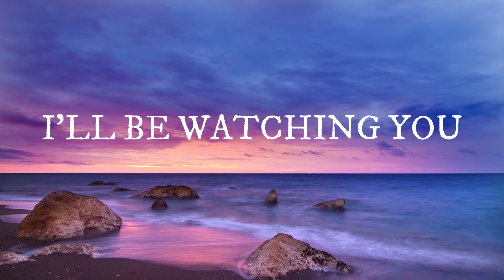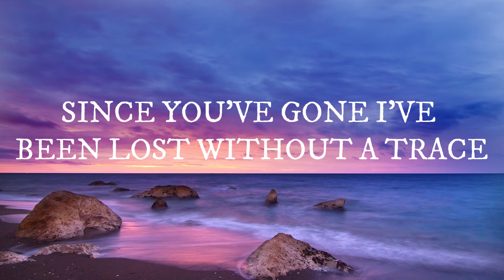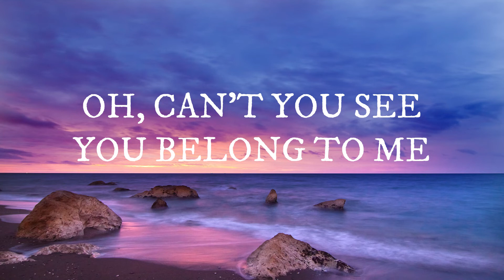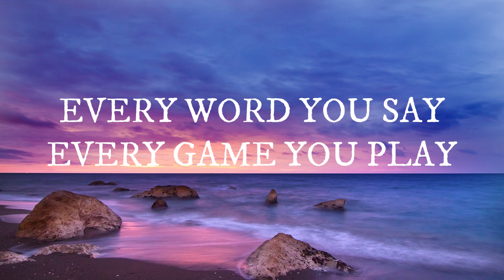🎵LOVE AND THE OUTCOME (Cover) - EVERY BREATH YOU TAKE (LYRICS)